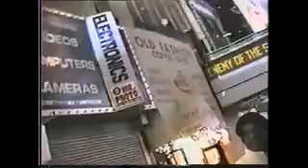The Shadow Man's Times Square Millenium 2000 New Years Party!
The Shadow Man, Johnnie Shadow and his Shadow Girls™ get geared up to celebrate the new millenium 2000 in Times Square! Later on, head out to Johnnie's Shadow Booth New Years Party in a local club in NYC.